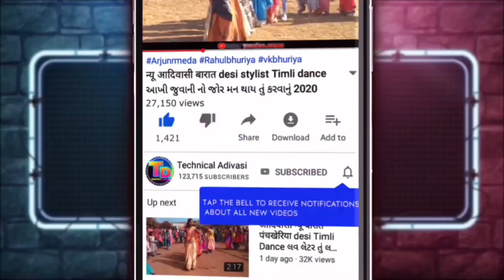ટામેટી વાવેલી કાળા કાળા ખેતર મા Toofan Timli VK Bhuriya Rahul bhaiya || Girls Dance Adivasi gafuli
Title: ટામેટી વાવેલી કાળા  કાળા ખેતર મા Toofan Timli VK Bhuriya Rahul bhaiya || Girls Dance Adivasi gafuli

Recording : Master Studio Anand

Lyrics : Rajendra Vasuniya

Mix  : Jignesh Parmar

Song Release Gujarati HiT Timli

Producer Sonu Damor

Oh My God सोरी तारोलवर तने मलवा आयो "तारा गांव मा

dipak R Bariya मारे जोड़े विमल खावा मांगे Singer Dipak R Bariya  Anil Vasuniya New H D Video 2022

New Gapuli VK Bhuriya Rahul bhuriya दीपावली एक्सप्रेस full D J Gapuli mixing

છોરા મકાઈ  ફોલવા સાલ Adivasi Desi Gujrati  Comdey Mithun Mavi Setan Mavi

लोखंड भंगार वाला Abhishek Mavi 09 singer Vicky Bhuriya Rahul Bhuriya story video

Aadivasi Beautiful Girls Timli Dance D J Barat 2022

ડુંગરની_અર _મેર_ વેહરી_હે _દીકુ _ટીમલી_ડાંસ || Bhavesh Khant || New Timli Dance

નુરો કેજરીવાલ પ્રસાર Gujarati comedy Manju Ninama  Setan Mavi  Mithun Mavi

કાલેજ વાળી પટાવુ  // College Vadi Patavu Arjun R Meda Anil Vasuniya Sweety Damor New H D Video 2022